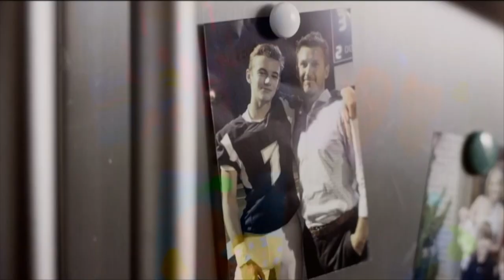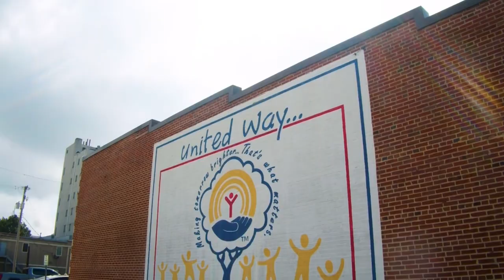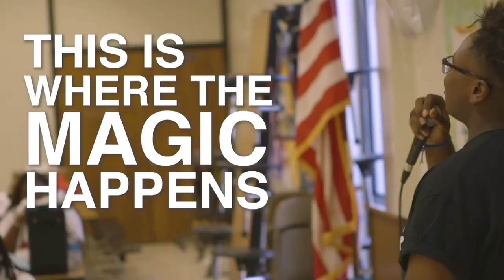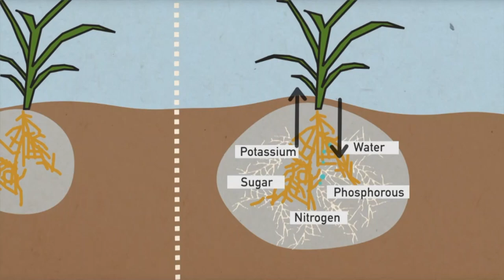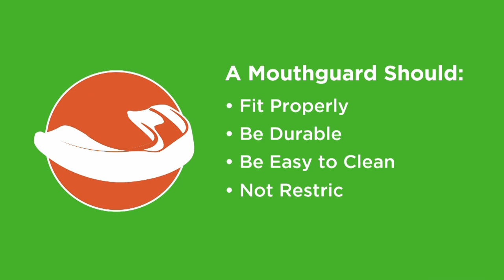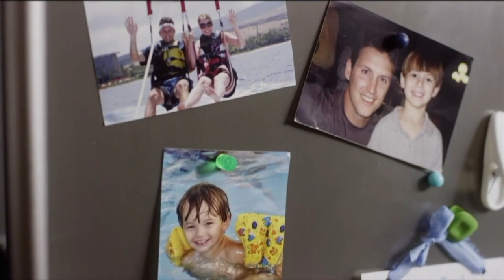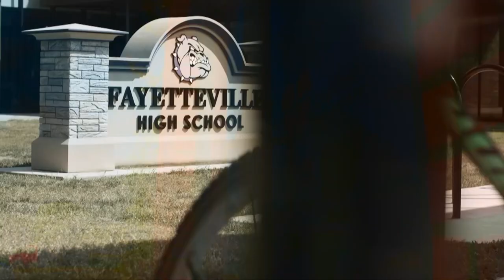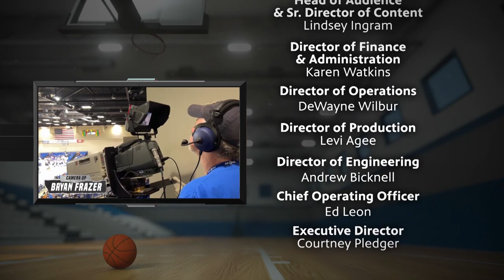AR PBS Sports 2023 4A Girls Basketball State Championship: Farmington vs. Nashville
Watch the Arkansas Activities Association 4A Girls High School Basketball State Championship Game with ARPBSSports. Watch Farmington face off against Nashville to see who will clinch the state title.

See more ARPBSSports 2023 High School Championship Basketball games, highlights, student athletes and features